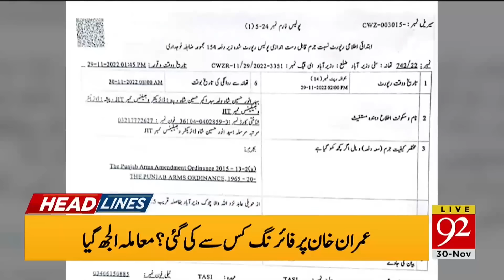Important instructions issued | 12:00 PM | Headlines | 30 November 2022 | 92NewsHD